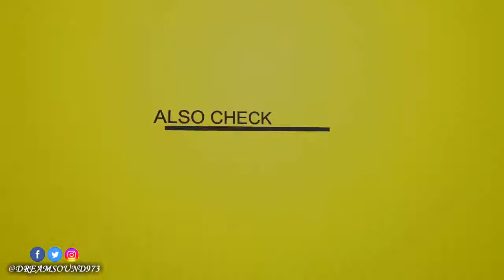Snipa Ft King Hype - Like Di Hennessy {Young Magical}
Snipa - Eclosion

01 - Snipa Ft Unique - Father God
02 - Snipa Ft Al Quaida & Lion Chinee - Fly'n
03 - Snipa - La Musique
04 - Snipa Ft King Hype - Like Di Hennessy {Young Magical}
05 - Snipa Ft Sol'Jah - Millions {Mayobeats}
06 - Snipa - Rentres A La Maison
07 - Snipa - Sa Nou Viv Ensemb
08 - Snipa - Si Tu M'Aimes
09 - Snipa - Free Up [Oxygen Riddim]
10 - Snipa - Just Pou La Family

FB. @pikoprod973 @SnipaMillionnaire, TT, IG. @Snipa_Da_Piko